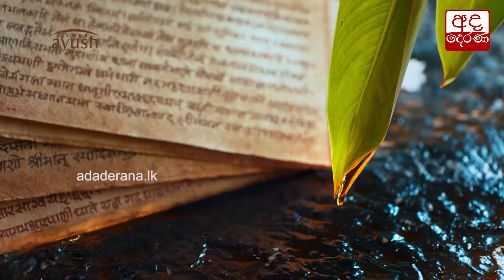ඩෙල්ටා ප්‍රභේදය මෙරට තුළ සුලභ ව පැතිරයාමේ අවදානමක් - චන්න ජයසුමන